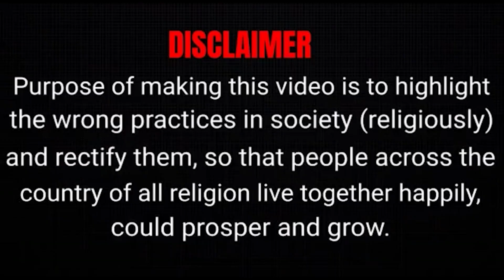वो आतंकी के साथ खड़े रहते हैं, तुम NupurSharma और TRajaSingh को निकाल देते हो | Badi Jumla Party